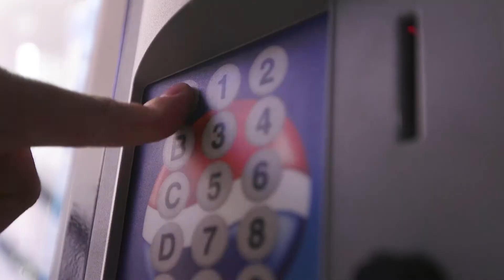Unstuck Sermon Series Intro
Video intro to the Unstuck Sermon Series at First Free Rockford.